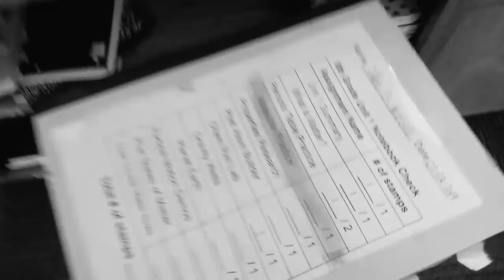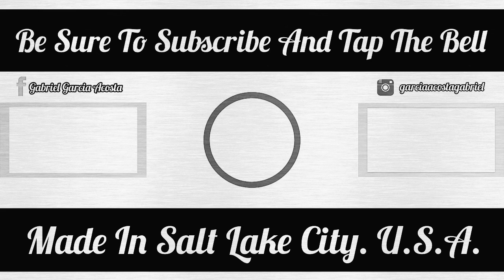Episode 61: Light Waves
Hey Guys So Today We Go To The School's Courtyard And We Do A Light Wave Project.

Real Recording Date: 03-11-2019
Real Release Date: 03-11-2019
Rating: TV-PG
My Company: The Gabriel. LLC